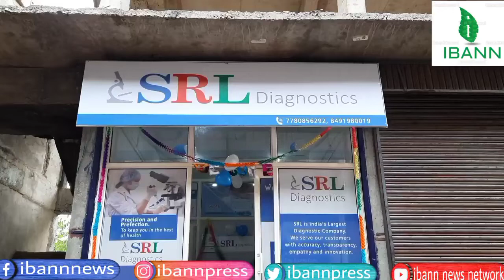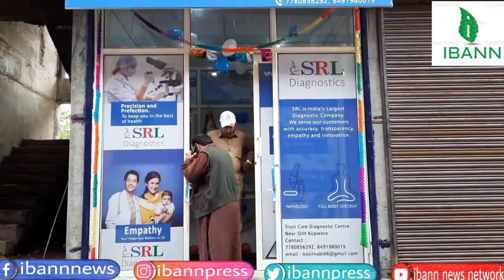First ever authorised branch of SRL diagonastic Centre was today Inaugrated at Kupwara.